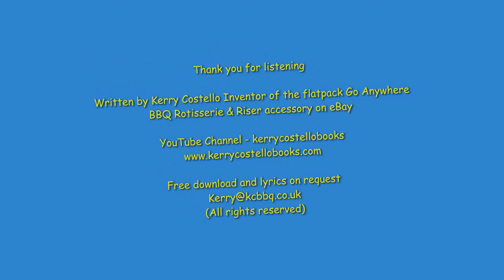The BBQ singalong Song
The BBQ singalong Song - Enjoy